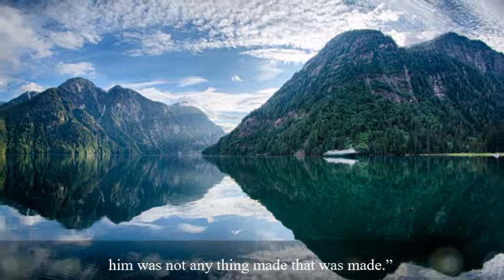Part 2 of 11 - Easily Memorize The Living Christ with Hymns for Kids and Adults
Memorize and sing the Living Christ to LDS Church Hymns.